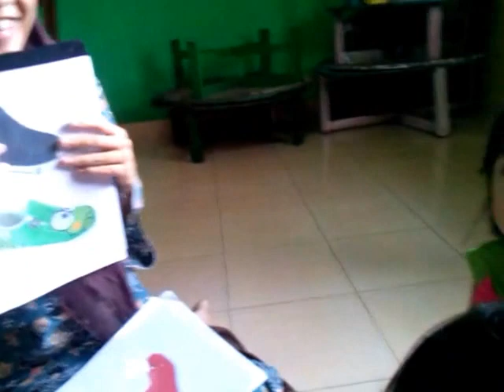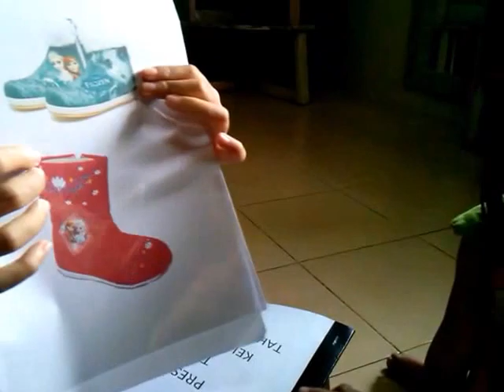Cerita Sepatu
Anak - anak kelas 2 - 3 tahun mendengar penjelasan tentang tema minggu ini